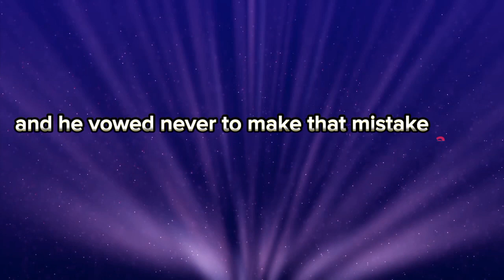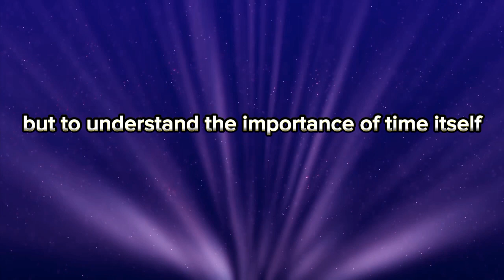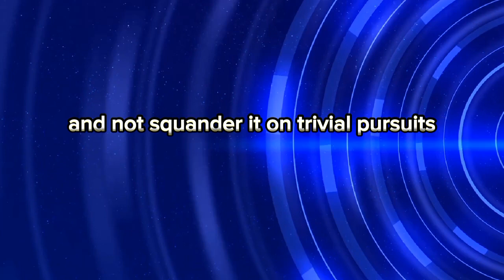Don't waste your TIME